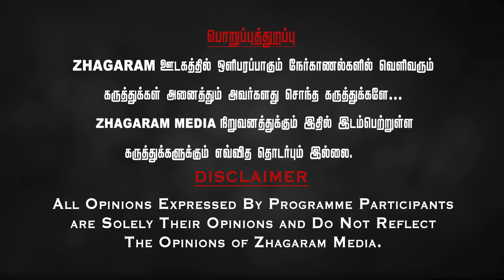5 இலட்சம்! 3 கோடியாக மாறும்! | Iridium Investment Fraud Gang In TN | DGP Sylendra Babu Warns.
5 இலட்சம்! 3 கோடியாக மாறும்! | Iridium Investment Fraud Gang In TN | DGP Sylendra Babu Warns.